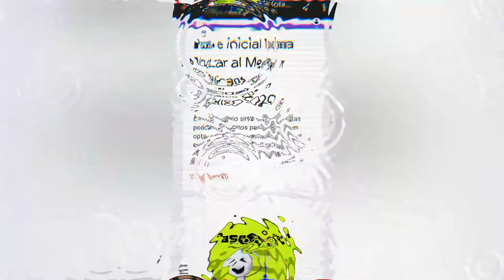🗳 Vota a Terror y Nada Más como Mejor Podcast del Público 2020 de ASESPOD. 🏆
¿Quieres que Terror y Nada Más logremos 🏆 el Premio del Público al Mejor Podcast 2020 de ASESPOD?

👉 Te contamos qué hacer. 📹

🙆‍♀️ ¡Empezaron las votaciones! En esta 1.ª fase puedes votar a un máx. de 5 podcasts.

🗓 ¡Solo hasta el 30/09! 🏃‍♀️